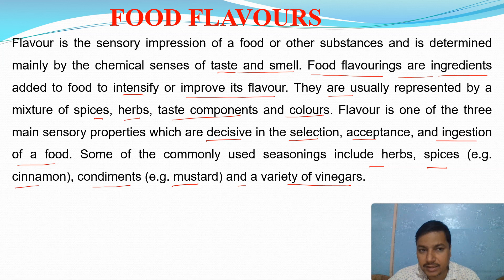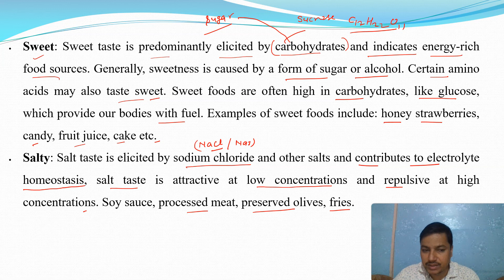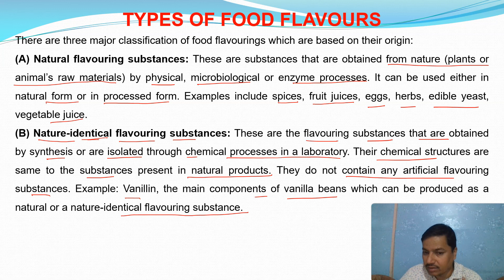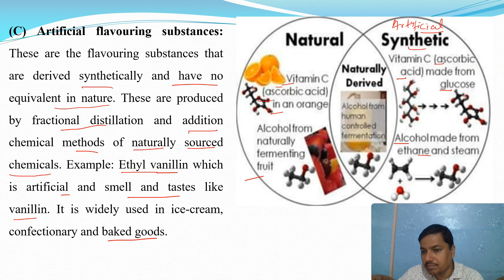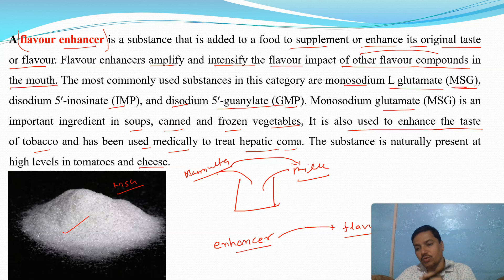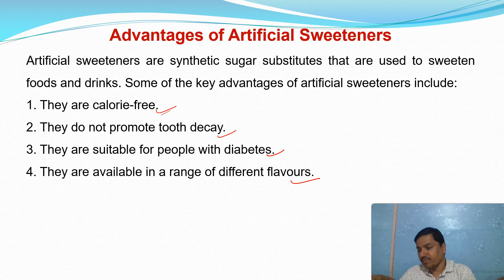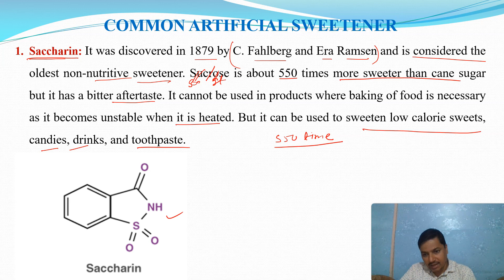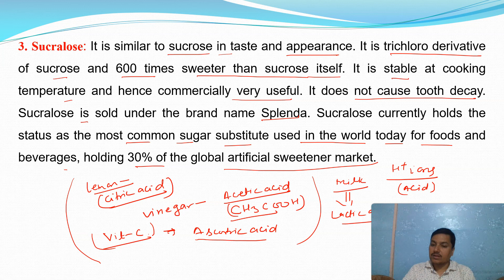Food flavour and food enhancer, foodchemistry Multidisciplinary course foodscience | Sweeteners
Food Chemistry   BA/B.Com. Ist Semester
Chemistry of Food, Cosmetics and Perfumes
Multidisciplinary Course

In this video I have discussed the basic idea about food flavouring, its types, food enhancer and advantages and disadvantages of artificial sweeteners.
In this video I have discussed  the basic idea about food preservation, its advantage and disadvantages, objectives and methods for food preservation.  This course is for Multidisciplinary course for Ist semester students as per NEP 2020.

In this video we will go through  about food preservatives and their types, applications and some of the major side effects of food preservatives.

In this video we will go through  about food additives and their types, food contaminants and  food contaminations.
These processed foods cause severe health problems because of the overdose of preservatives used in them. The harmful effects of food preservatives might be well beyond your imagination.

This channel provides videos related to chemistry for CBSE class X, XI, XII, NEET, IITJEE, CSIR UGC NET, BSc CBCS, CUET, MSc physical chemistry and pgt, TGT KVS, exams.